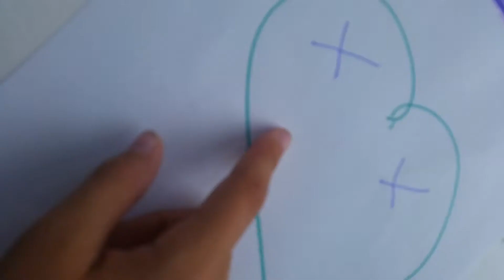NERDALERT: this vid is weird pt 1 ft.abbie